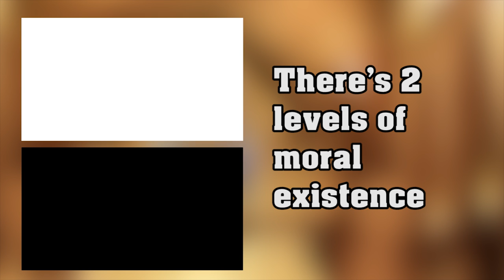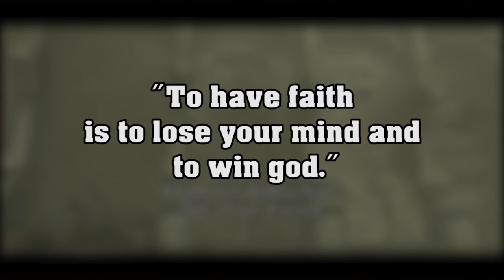Games and Philosophy: Shadow of the Colossus and the Teleological Suspension of the Ethical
Second in a series of gaming video essays, this one focusing on philosophy. You ever wondered how Soren Kierkegaard's theory of the teleological of the ethical fits into the narrative of Shadow of the Colossus? Well wonder no more!